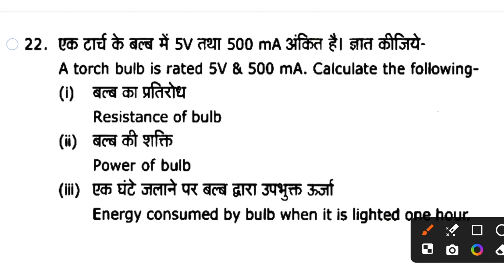एक टार्च के बल्ब में 5V तथा 500 mA अंकित है। ज्ञात कीजिये (i) बल्ब का प्रतिरोध (ii) बल्ब की शक्ति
एक टार्च के बल्ब में 5V तथा 500 mA अंकित है। ज्ञात कीजिये (i) बल्ब का प्रतिरोध (ii) बल्ब की शक्ति (iii) एक घंटे जलाने पर बल्ब द्वारा उपभुक्त ऊर्जा || Class10th 2025 ||

कक्षा 10 विज्ञान पेपर ful solutions
paper code 233 (hoi)
class 10 Science
uk board class 10 Science paper solution 2024
class 10 Science 2024 solved question paper uk board
solved question paper of uttarakhand board maths 2024
uttarakhand board exams 2024
uttarakhand board class 10th Science paper solution 2024 in english
class 10th science solved question paper 2024 uk board
science 10th class objective question 2025
class 10th science objective question 2025
class 10th science vvi objective 2025
science class 10th objective questions 2025
science objective question 2025
bihar board science vvi objective
most repeated questions in science class 10
science 2 important questions class 10 2025
class 10th motivation
class 10 science chapter 4 most important questions 2025
class 10 science chapter 3 most important questions 2025
class 10
class 10 life science chapter 4 important questions 2025